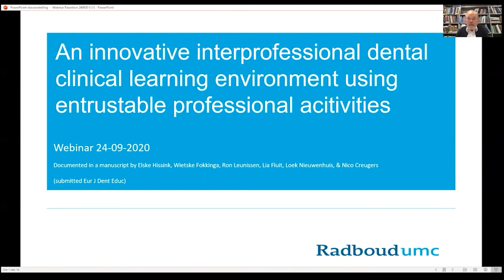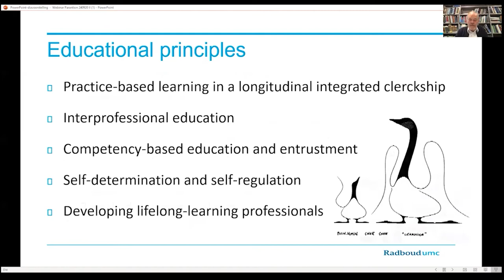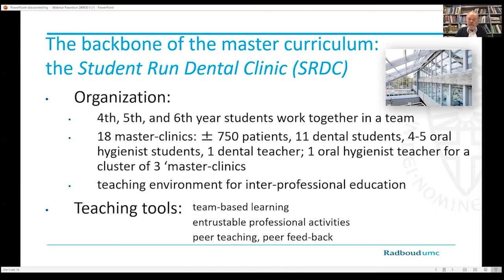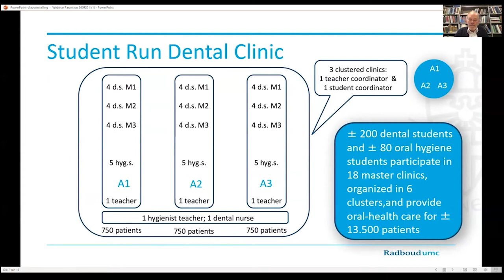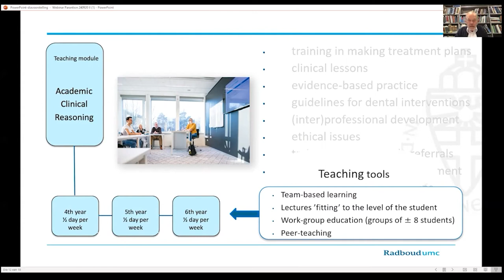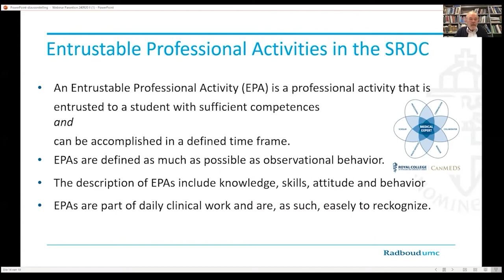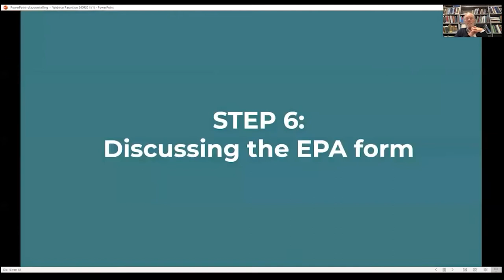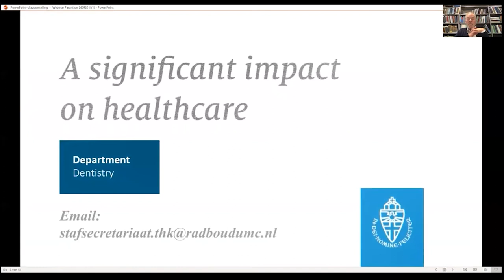Presentation Nico Creugers At Medical Education Meetup 24 september 2020